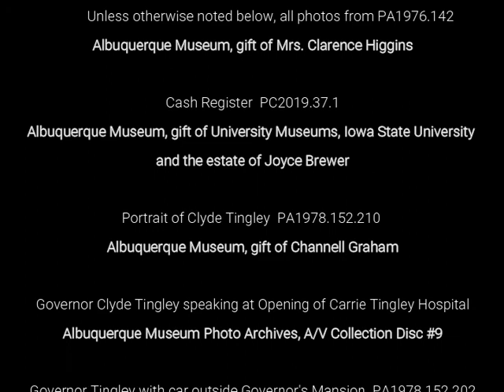Picture This - Ep15 Clyde Tingley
Welcome to Picture This, a podcast from the photo archives of the Albuquerque Museum narrated by Digital Archivist Jill Hartke. Find out how a farmer's son from Ohio became one of New Mexico's most outspoken and influential politicians.

For more information about this podcast and the Albuquerque Museum Photo Archives, go